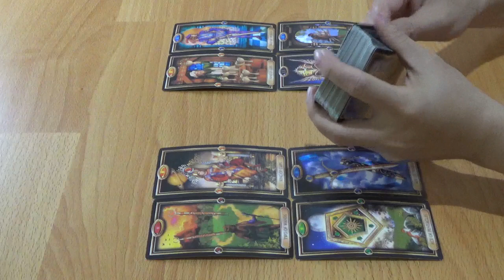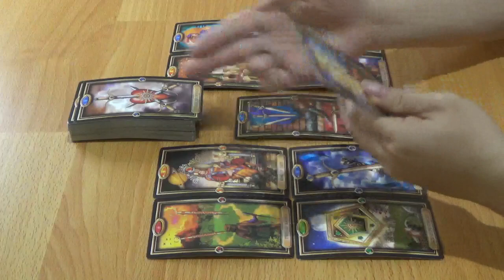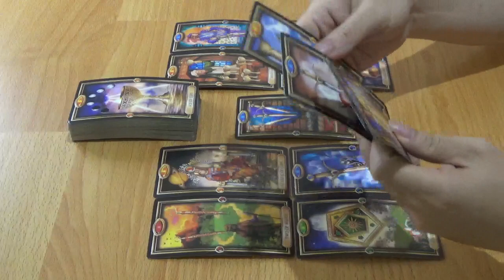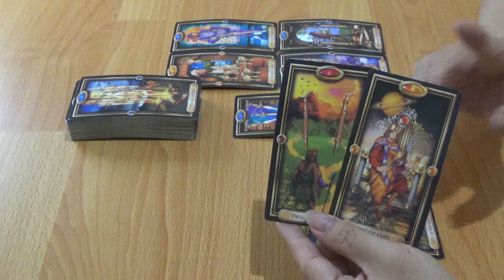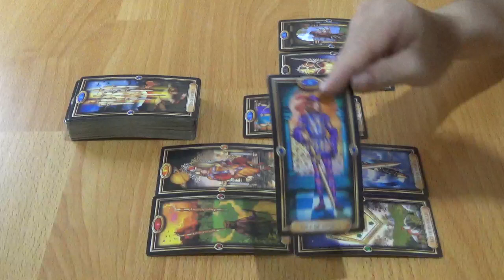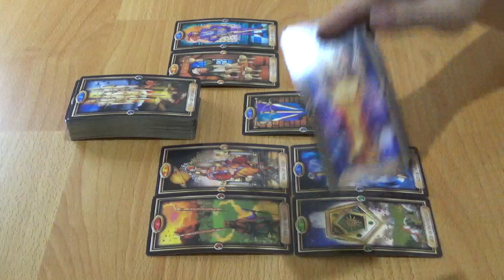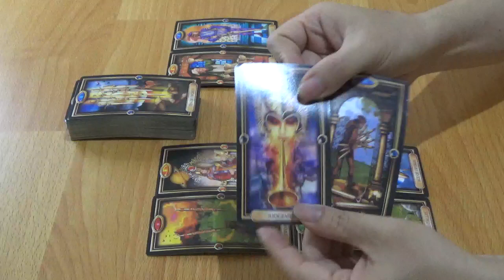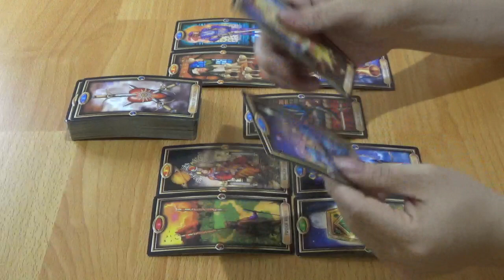Zodiak Aquarius 17, 18, 19, 20, 21, 22, 23 Agustus 2020